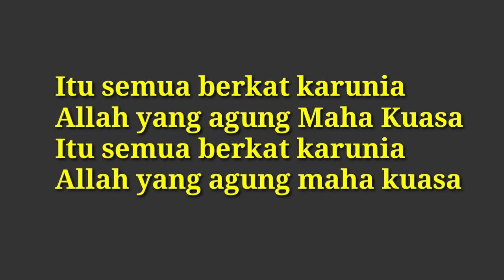Betapa kita tidak bersyukur: VG Disnak & Keswan Kab. TTS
Betapa kita tidak bersyukur

Bertanah air kaya dan subur
Ele le e. e lele . le

Bait 1
Lautnya luas gunungnya megah
Menghijau padang bukit dan lembah
Reef
Itu semua berkat karunia
Allah yang agung maha kuasa

Bait 2
Alangkah indah pagi merekah
Bermandi cahya surya dan cerah
Ditingkap kicau burung tak henti
Bungapun bangkit harum berserih
Reef

Bait 3
Bumi yang hijau lanhitnya terang
Berpadu dalam warna cemerlang
Indah jelita damai dan teduh
Persada kita jaya dan teguh

Ele le e. e lele . le le le